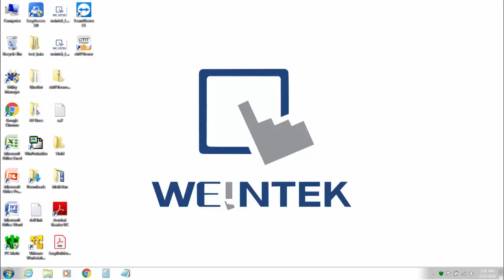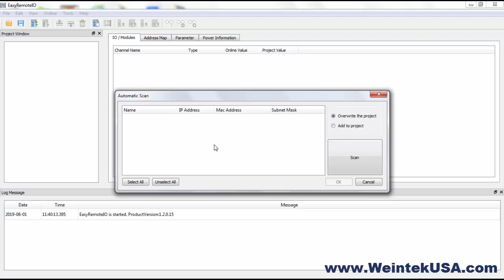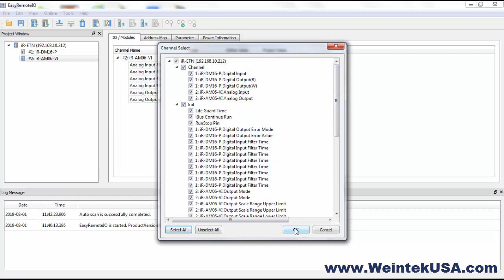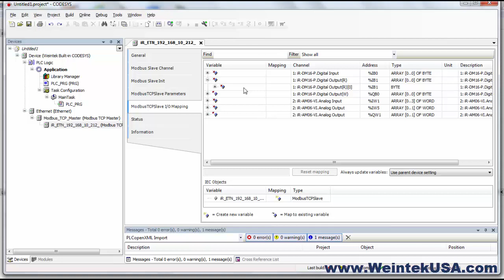How to export a PLCOpenXML file from EasyRemoteIO and import into Codesys - EasyRemoteIO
0:00 - Introduction
0:55 - How to export a PLCOpenXML file from EasyRemoteIO
2:50 - How to import a PLCOpenXML file into Codesys

With EasyRemoteIO version 1.2.0.15 now files can be imported directly into a CODESYS project.

Weintek's EasyRemote I/O is a tool for users to set up Weintek iR-ETN, which includes IP address, parameter settings, monitoring and modifying the values.

Quick Start:
Open EasyRemote I/O, click on [Automatic Scan].

The iR-ETN can be found in Automatic Scan window. Select the iR-ETN you want to modify and click OK

Select [Change IP] in [Online] to change the IP address of iR-ETN and then click OK

In the Project Window, select iR-ETN and then go to [Parameter] tab in the right column. Here you can change the related parameters of iR-ETN. The actual value of iR-ETN is in the [Online Value] column. The new value should be entered in the [Project Value] column.

Select iR-ETN’s module in Project Window. In the IO/Modules tab you can read/write inputs and outputs value. Click [Download] to write the data from EasyRemote I/O to iR-ETN.